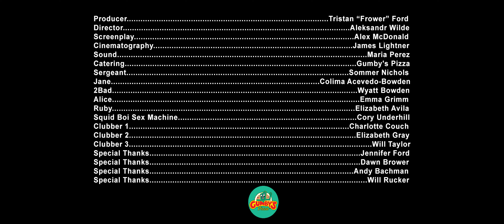2022 Gainesville 48 Hour Film Competition - Deep Sea Ded Problems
2022 Gainesville 48 Hour Film Competition - Open Division  @filmgainesville5369